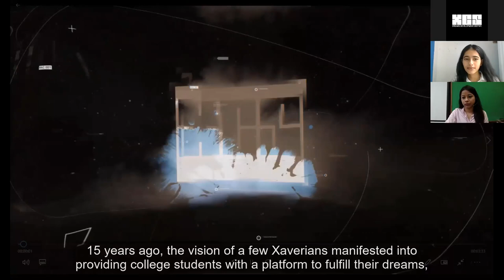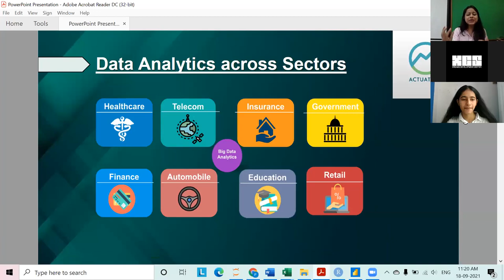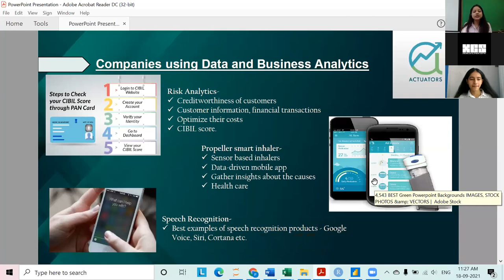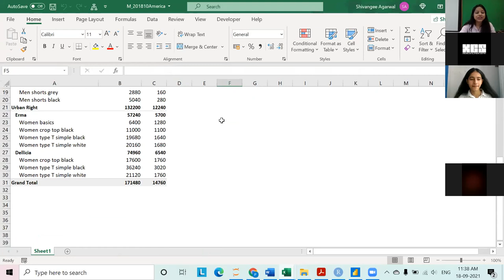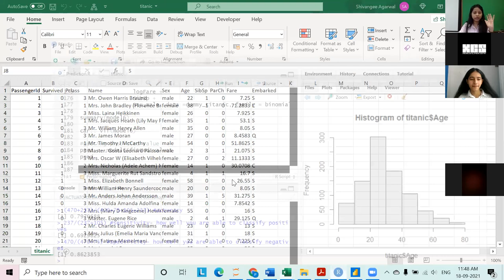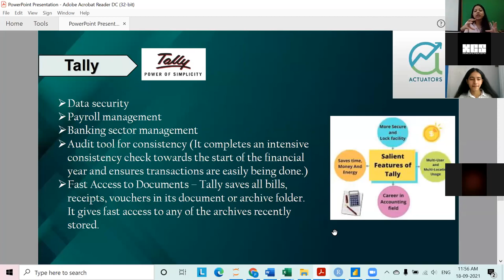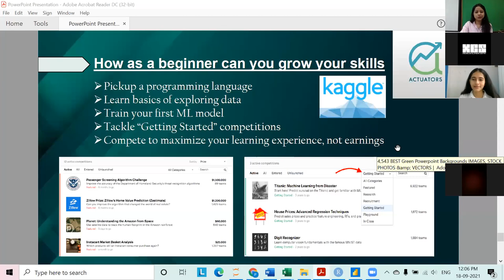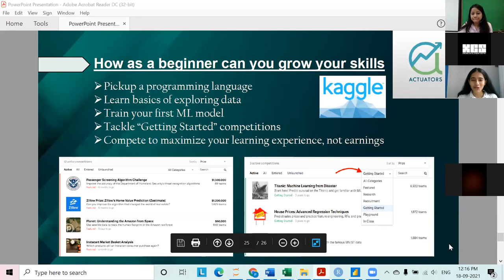Data and Business Analytics Seminar | Shivangee Agarwal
Unravel the Intricacies of Data Analytics with Shivangee Agarwal!

With the amazing quality of offline and online classes, we have been able to reach across all the states in India and other countries.

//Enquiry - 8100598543